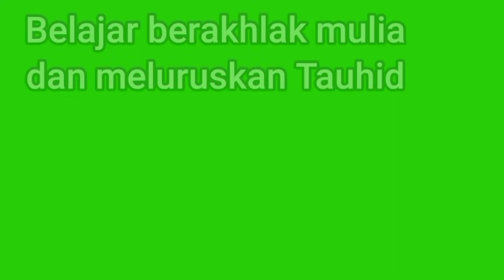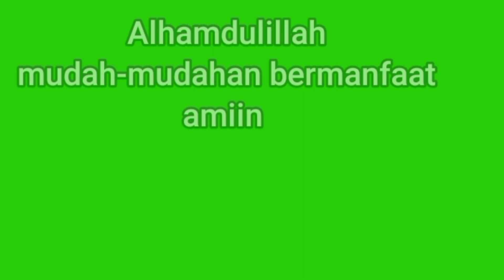dajjal tercipta dari apa // akhlak mulia // akhlak rasulullah // rudi gunawan official chanel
dajjal tercipta dari apa // akhlak mulia // akhlak rasulullah // akhlak islam // rudi gunawan official chanel